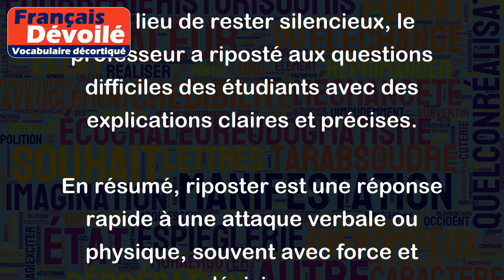Riposter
Le verbe "riposter" signifie répondre à une attaque, une critique ou une insulte. C'est une réplique ou une contre-attaque, souvent rapide et spontanée.
Exemples :
- Face à la critique de son adversaire, le politique a riposté en mettant en évidence ses propres réalisations.
- Lorsque le joueur adverse l'a provoqué, l'athlète a immédiatement riposté en marquant un point supplémentaire.
- La caricaturiste a riposté aux menaces reçues en dessinant une caricature encore plus satirique.
- Au lieu de rester silencieux, le professeur a riposté aux questions difficiles des étudiants avec des explications claires et précises.
En résumé, riposter est une réponse rapide à une attaque verbale ou physique, souvent avec force et décision.